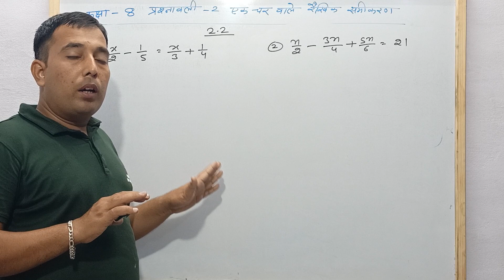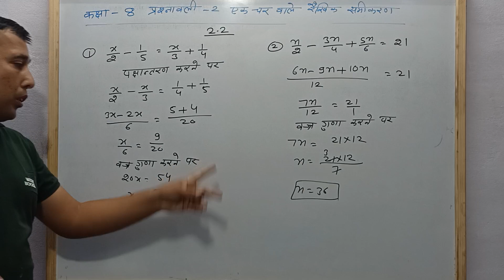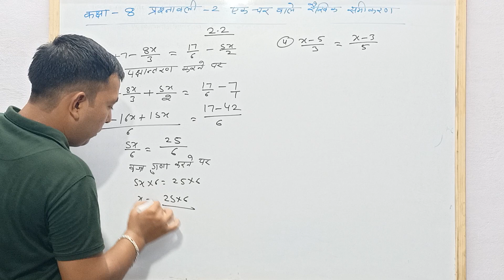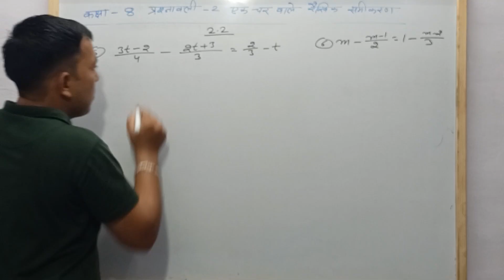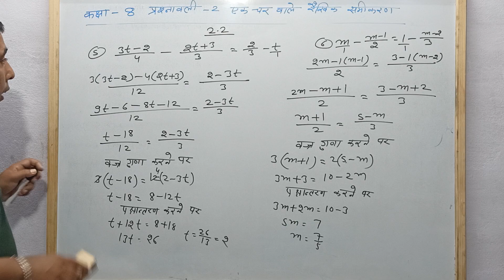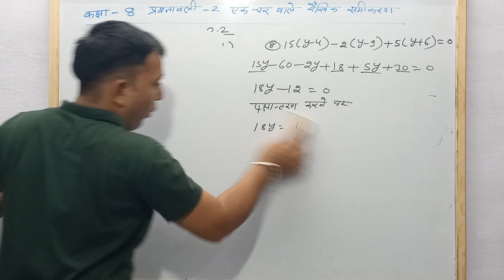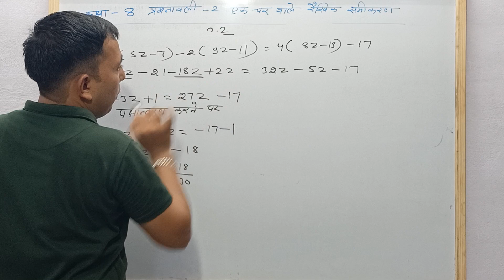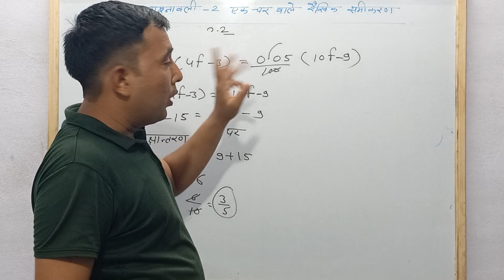कक्षा 8 प्रश्नावली 2.2 एक चर वाले रैखिक समीकरण New Ncert Syllabus all questions solutions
class 8 maths |प्रश्नावली 2.2 हिन्दी मीडियम  chapter 2.2 एक चर वाले रैखिक समीकरण ncert solutions rbse solutions